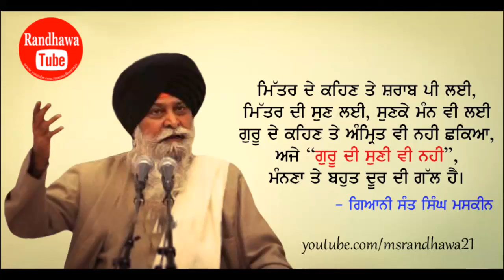ਪੰਜ ਤੱਤਾ ਦੀ ਮਹਾਨਤਾ Part 5 | Giani Sant Singh Maskeen | Randhawa Tube